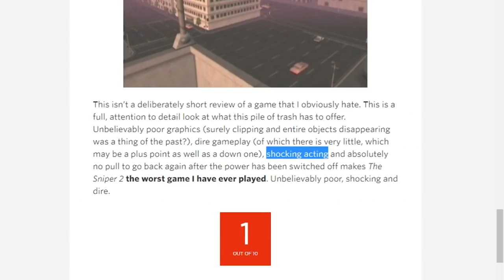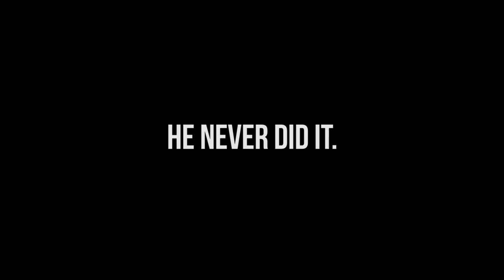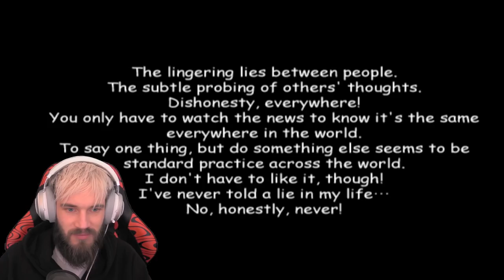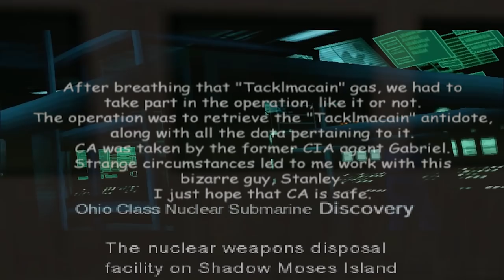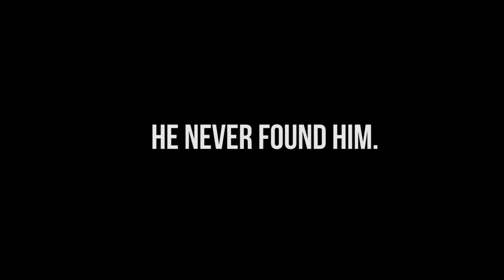THE WORST GAME OF ALL TIME - The Sniper 2